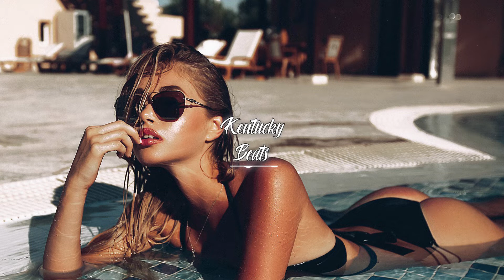Kina ft. Snøw - Get You The Moon (Rustemovsky remix)